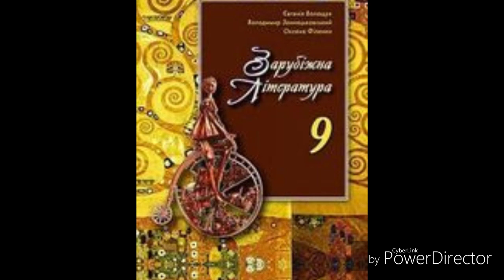Зарубіжна література//9 клас//Розділ 1//Просвітництво// ст. 9-12